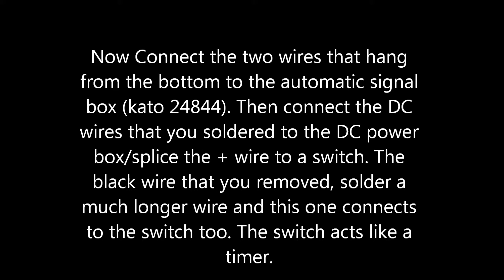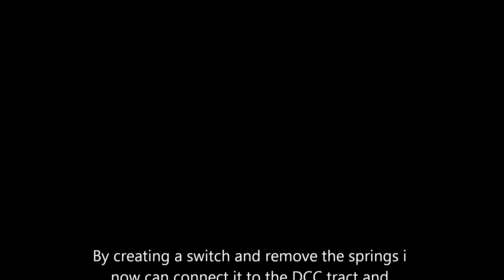Kato 3 Unitract Automatic 3 color signal DCC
So you can make it work with DCC, but you cant use the DCC controller, so i  manually trip the switch using a switch from radio shack.

Basically what i did, was remove the two clips that supplied power from the track.Then soldered  a direct power source to the board directly.
I couldn't find any info to make it DCC compatible, so here you go. some ideas at least.